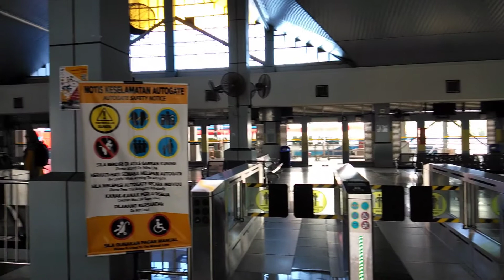Cuti-cuti Pulau Langkawi | Balai Berlepas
My name Iskandar